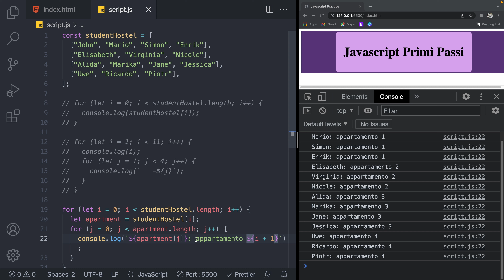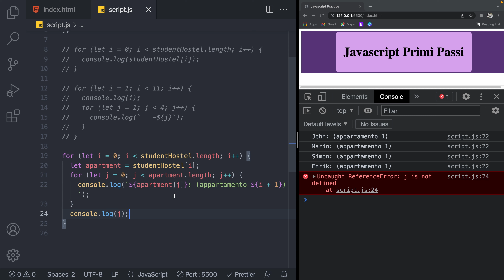Sviluppo web per principianti - 81 - Loop dentro un loop.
I loops possono essere annidati, uno all'interno dell'altro. Vediamo come facendo un esempio.